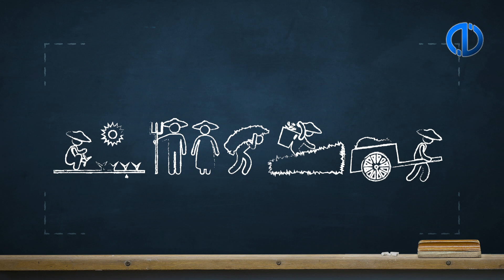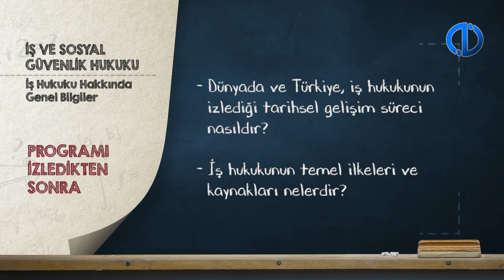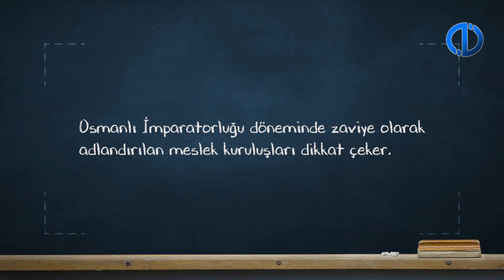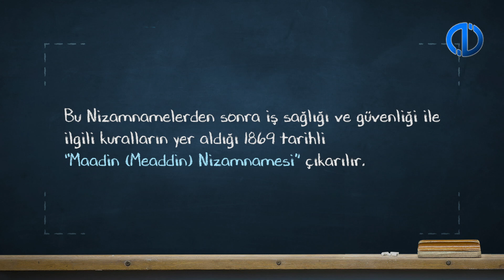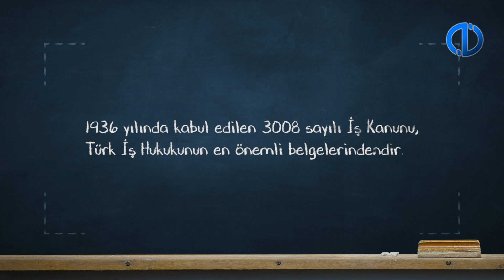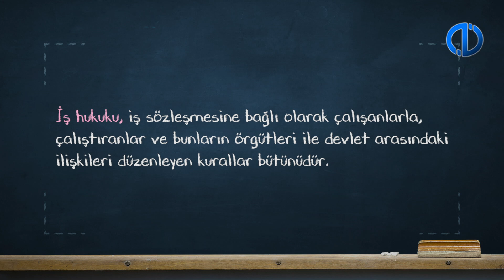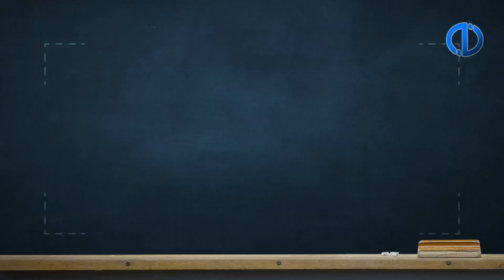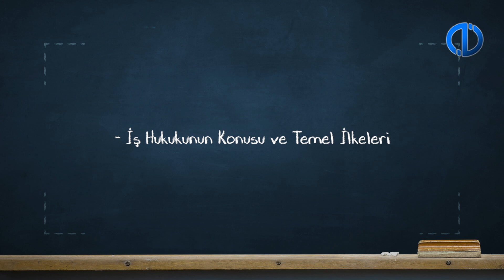İŞ VE SOSYAL GÜVENLİK HUKUKU - Ünite 1 Konu Anlatımı 1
İş hukukunun Dünyada ve Türkiyede’ki doğuşunu tarihsel gelişim süreci içinde irdeleyebileceksiniz.
İş hukukunun temel ilkeleri ve kaynaklarını açıklayabileceksiniz.
4857 sayılı İş Kanunu’nun kapsamına kimlerin ve hangi faaliyetlerin girdiğini ve İş Kanunu’nun hangi işyerlerine uygulanacağını değerlendirebileceksiniz.
Bir işyerinin, 4857 sayılı İş Kanunu’nun uygulama alanına hangi hallerde, nasıl gireceği ve uygulama alanından nasıl çıkacağını açıklayabileceksiniz.